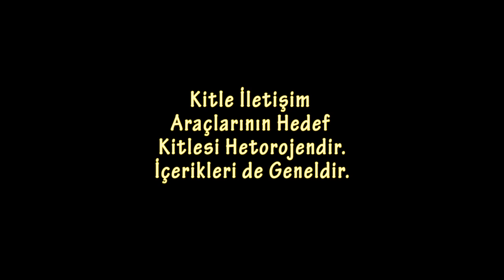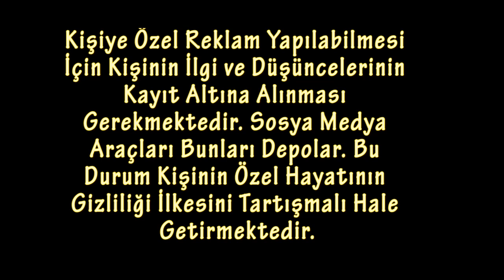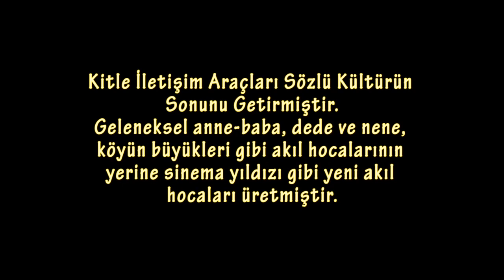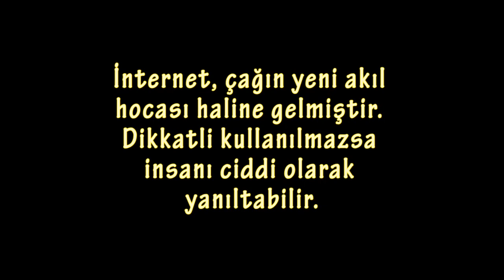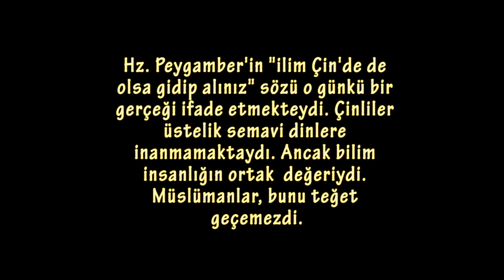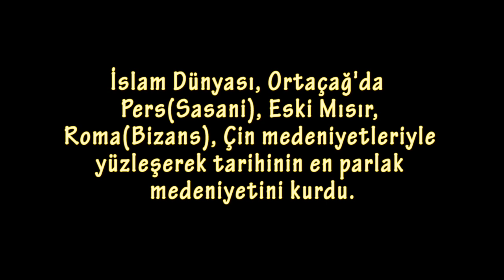Kitle İletişim Araçları ve Medya - Sinema Televizyon Radyo İnternet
Menderes Akdağ